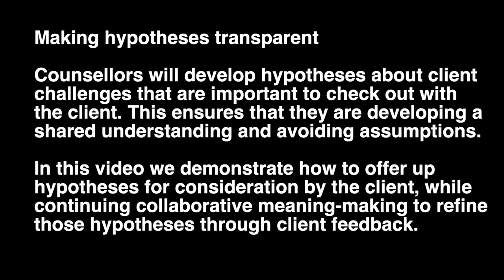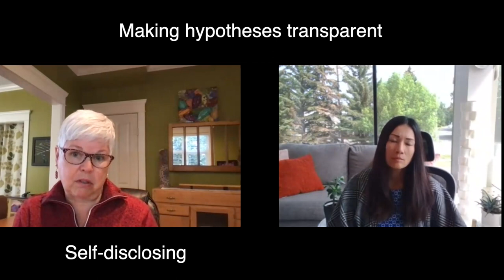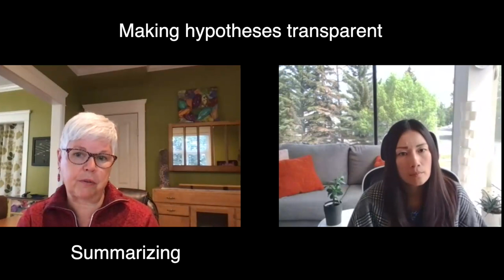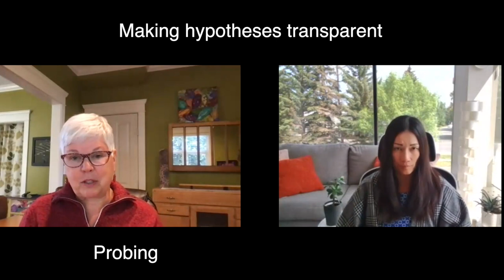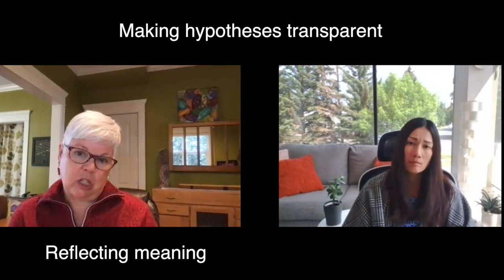Counselling Techniques: Making Hypotheses Transparent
It is human nature to make assumptions as we engage in conversations with one another. For counsellors it is very important to check out those assumptions with our clients to ensure that we understand what they client are saying and that we are co-constructing meaning with clients instead of making false assumptions. The technique of making hypotheses transparent supports client-centred and culturally response counselling practice.